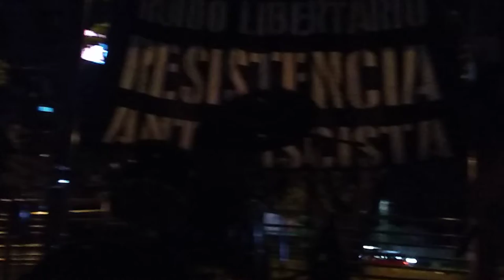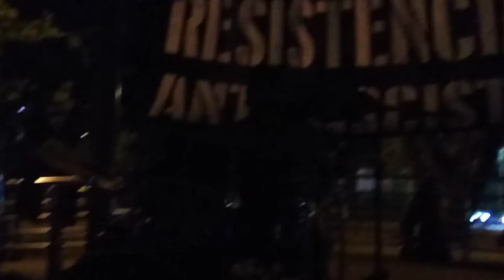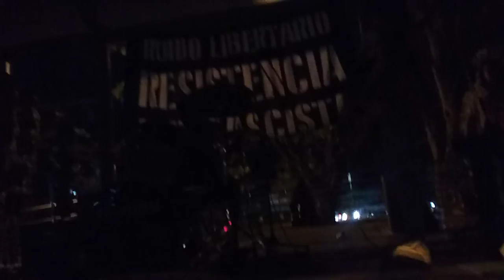DES-HUMANOS - quién ha disparado - [en vivo, ESTRUENDO EN CIUDAD BACRIM]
Presentación realizada el domingo 20 de junio (2021) en la ciudad de Cali.
UniResistencia

DES-HUMANOS
Banda de punk HC de la ciudad de Cali (Colombia) creada en el 2011.

Integrantes  (line up - finales de 2017 - presente.)
GUITARRA Y VOZ: Oscar Enriquez.
BATERÍA Y VOZ: Steven Saenz.
BAJO Y VOZ: Juanela O.